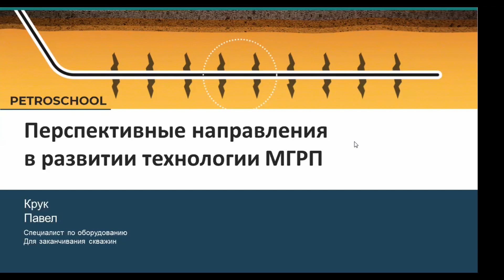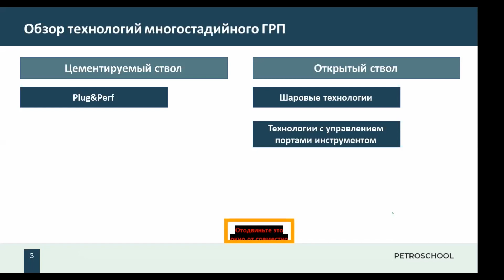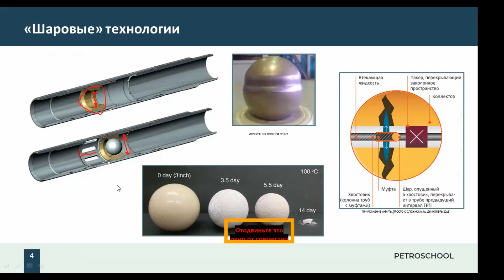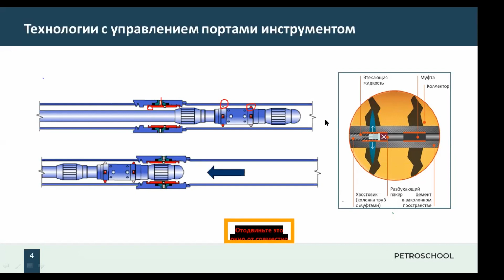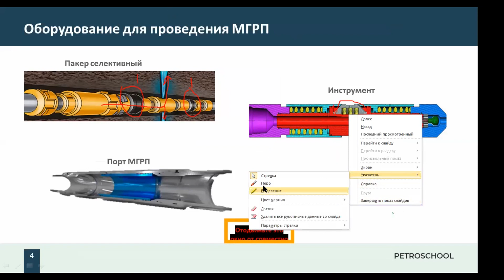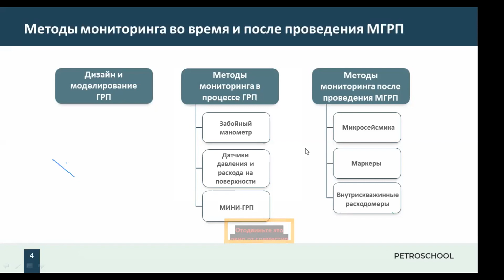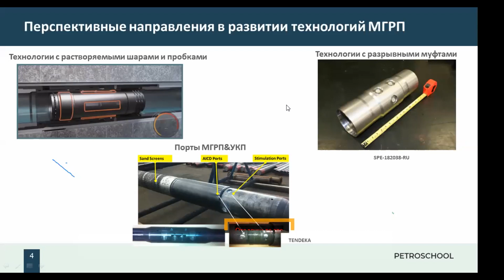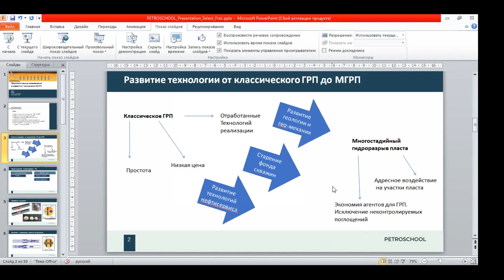Технологии гидравлического разрыва пласта